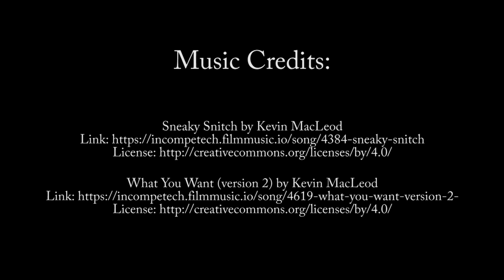Air Horn Prank Compilation - Best of ALL TIME!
Get ready for a laugh-out-loud funny air horn prank compilation! In this video, you'll witness the best air horn pranks that Andrew and Matt have pulled on eachother. From early morning wake-ups to unexpected office pranks, Andrew's trusty air horn has been the source of endless hilarity.

Watch as Matt jumps, screams, and falls to the ground in shock as Andrew strikes with his air horn. You won't believe how many times Andrew was able to catch Matt off guard and capture it all on camera.

If you're a fan of prank videos or just need a good laugh, this video is not to be missed. With some of the funniest air horn pranks caught on camera, you'll be laughing for hours.

So sit back, relax, and prepare for the best air horn prank compilation on the internet!